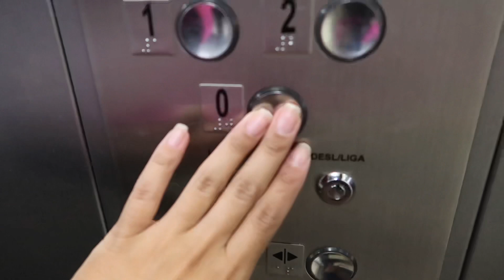DOAÇÃO DE OVOS DE PÁSCOA!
Oi gente!
Espero que eu possa inspirar você aí a ajudar o próximo também, foi muito bom poder fazer isso pelo próximo e espero que todos tenham uma ótima Páscoa 🐣

O ASPIRADOR DE PÓ:

Aqui está o link do mop caso queira um também :)

LIVROS QUE INDICO:
Biblicos -
BIBLIA DA MULHER DE FÉ

Empreendedorismo:
Geração de Valor
Geração de Valor BOX 3 Livros
Especialista em Pessoas
Milagre da manhã